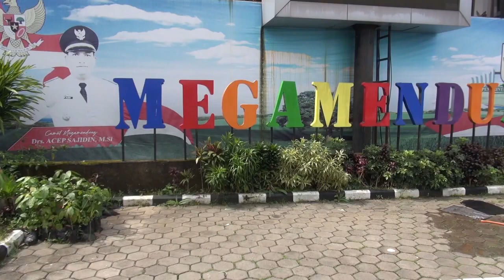seputar bocimi PELAYANAN TETAP NORMAL DI BULAN RAMADAN